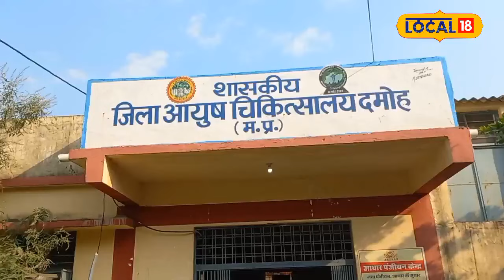Health News: अगर आप को भी रहती है कमजोरी, तो इस पौधे का करें सेवन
Benefits of Ashwagandha:Benefits of Ashwagandha: MP के दमोह जिले के ग्रामीण इलाकों में आज भी कई जड़ी बूटियां हैं जो स्वास्थ्य के लिए लाभकारी हैं. उन्ही में से एक औषधीय गुणों से भरपूर पौधा अश्वगंधा का है. जिसे आयुर्वेद में बहुत ही महत्वपूर्ण जड़ी बूटी बताया गया है. इसके नियमित इस्तेमाल करने से कई घातक बीमारियों से शरीर को बचाया जा सकता है.
Benefits of Ashwagandha: Even today, there are many herbs in the rural areas of Damoh district of MP which are beneficial for health. One of those plants rich in medicinal properties is Ashwagandha. Which has been described as a very important herb in Ayurveda. By using it regularly, the body can be protected from many fatal diseases.